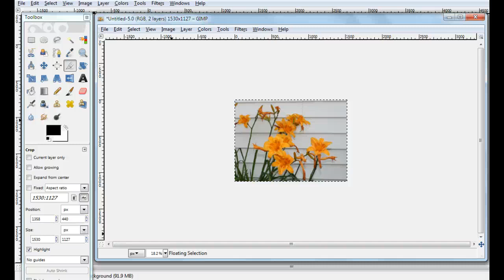Save As JPEG in Gimp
Quick demo on how to SAVE AS JPEG